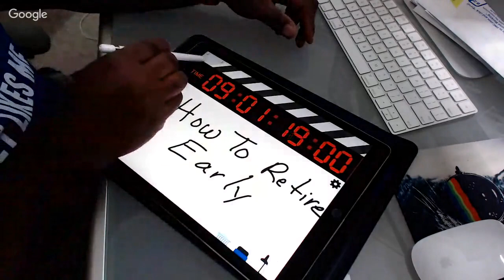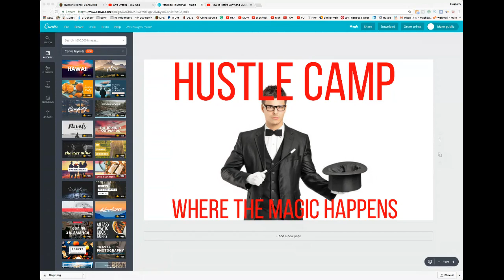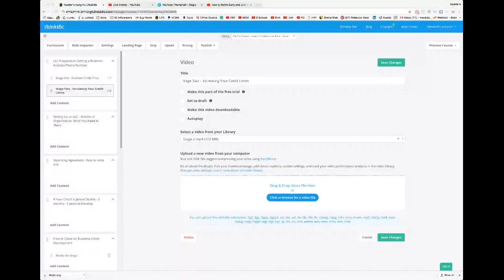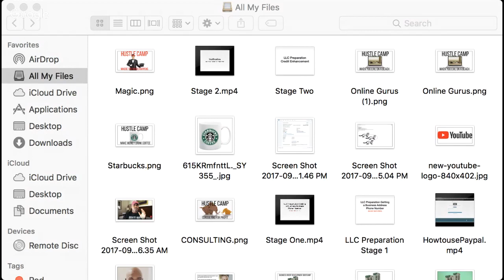How to Retire Early and Live Rich Now Yes You Can have Starbucks Everyday